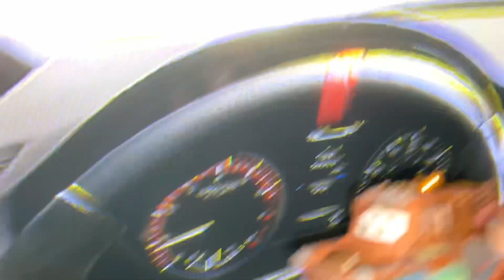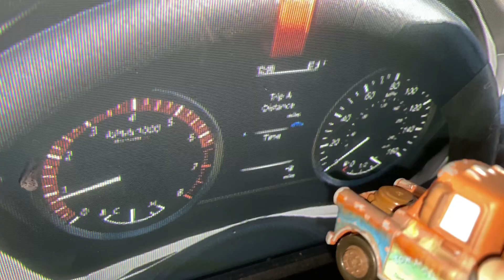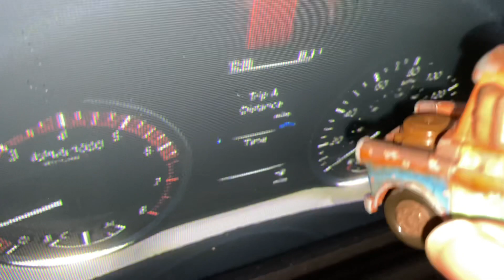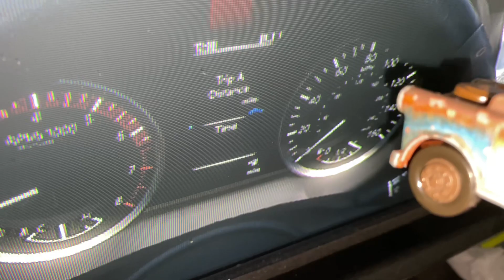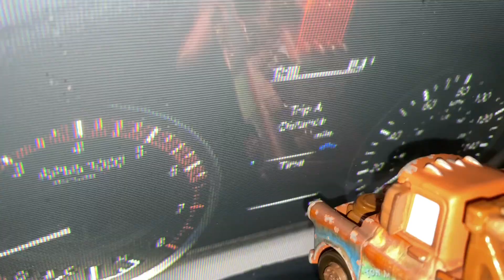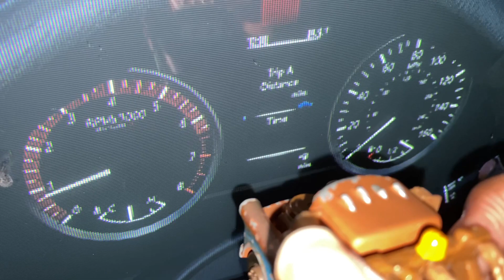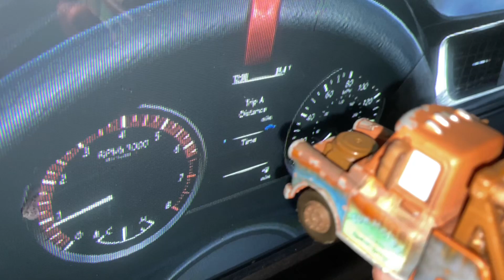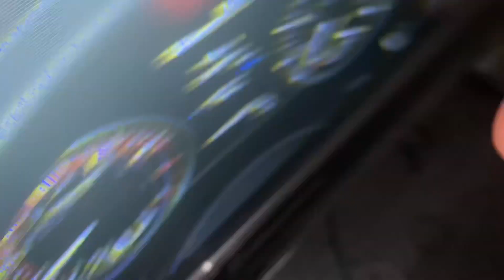Piston cup racers tales: Mater’s driving lesson!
Mater gets his driving lesson and it went bad for him